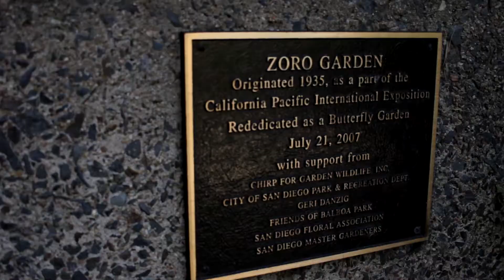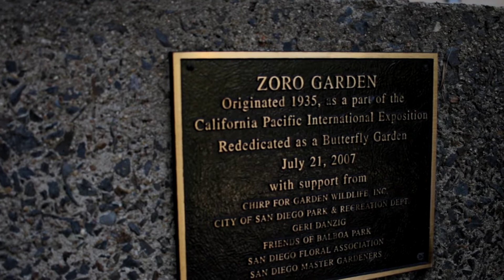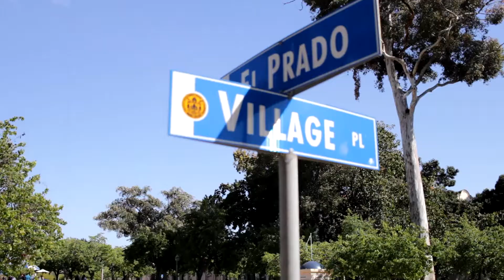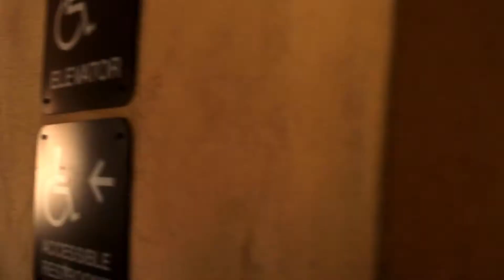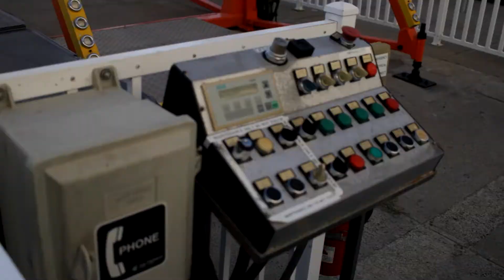San Diego Mini Episode 2 Random Singing Strangers Performing at Balboa Park Mission Beach Tourism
Hello Everyone and welcome to Cooper Media!
Video releases on this channel have been slower than usual the past couple months and starting to catch up from the past year with all the covid stuff going on. I am pleased to release this short video featuring a random singing stranger and some sights of San Diego!
Thank you all so much for helping Cooper Media grow our first year on Youtube!